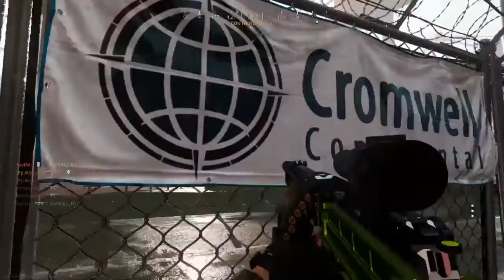Call of Duty®: Modern Warfare®_20210307022332